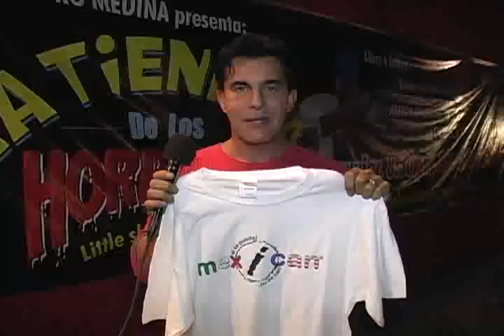Fundación MEX I CAN Artistas en apoyo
Saludos de Artistas como: Carmen Salinas, Alma Muriel, Julio Aleman, Gabriela Goldsmith, Wanda Seux, Dominika Paleta, Betty Monroe, Angie Taddei, Karla Diaz, Sandra Montoya, Paty Cantu, Natasha Dupeyron, entre otros famosos, en apoyo a nuestros hermano latinos que residen en el extranjero, especialmente los Mexicanos que viven en Estados Unidos.

La Fundación MEX-I-CAN cuenta con un Patronato conformado por distinguidos mexicanos quienes son los responsables de coordinar y vigilar los recursos con los que la Fundación cuente para los fines que fue creada.